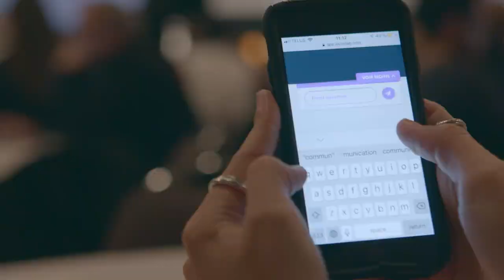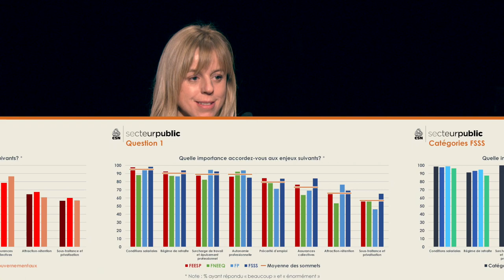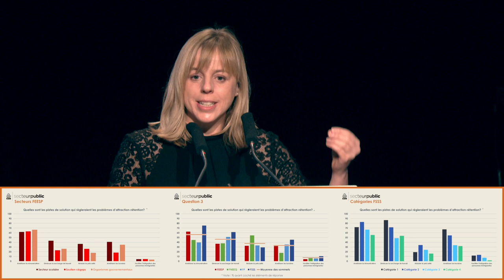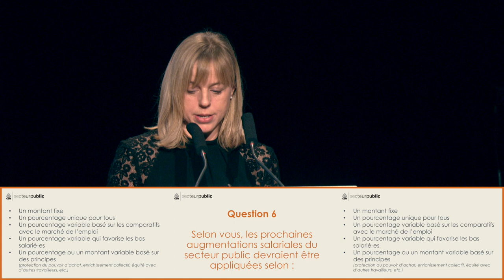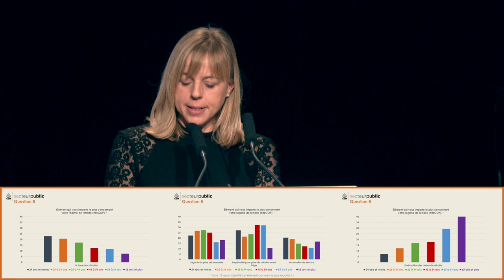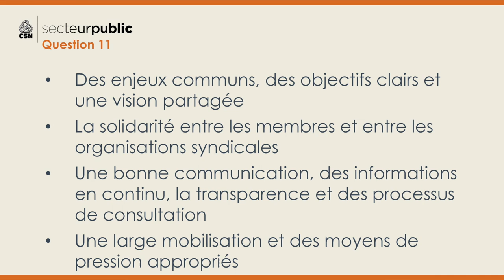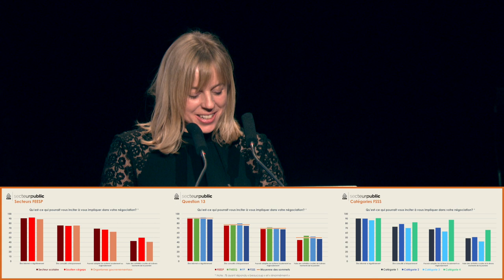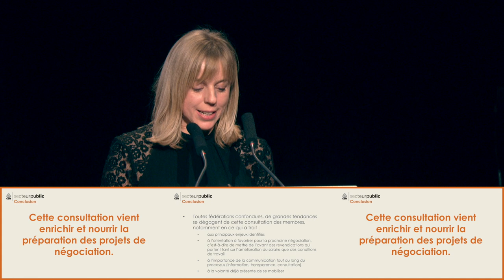Avant tout, la parole est à vous - Résultats de la consultation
Présentation de Julie Audet, conseillère à la négociation du CCSPP-CSN, lors des instances conjointes des 5 et 6 février au Palais des congrès de Montréal. Cette présentation fait état des principaux résultats de la grande consultation du secteur public en vue de la ronde 2020 des négociations. La consultation s'est déroulée de la fin novembre 2018 à la mi-janvier 2019.

Publication originale : 28 février 2019